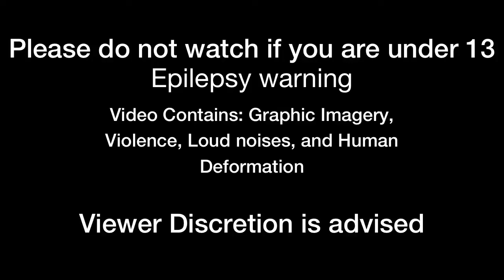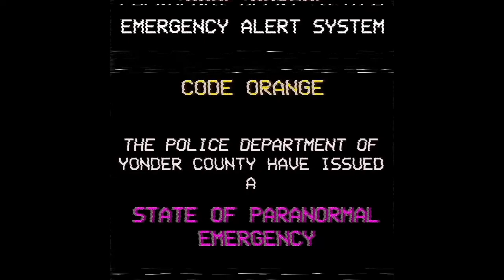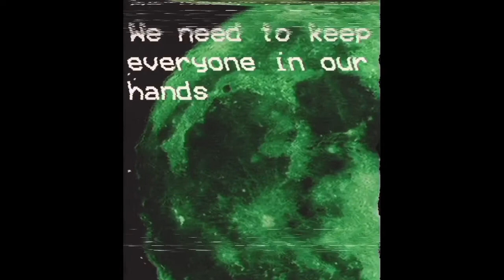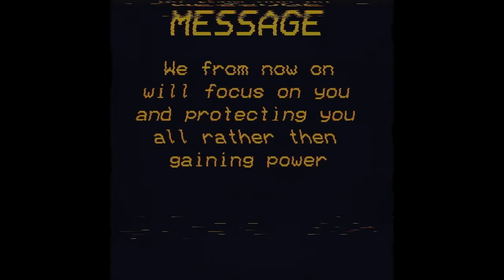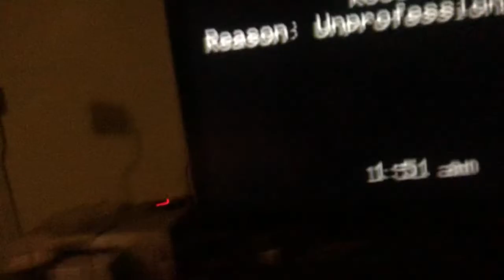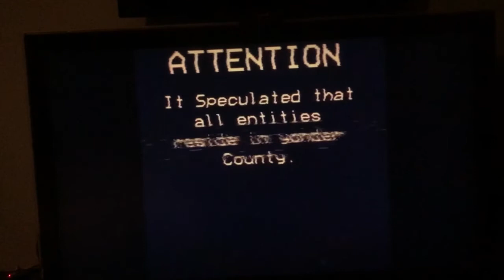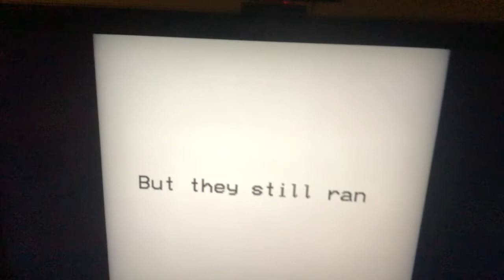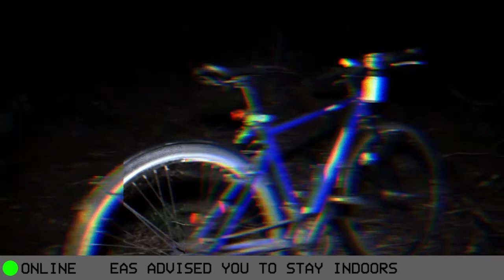Negative Zero Vol.2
Press play and watch as the story of Negative Zero Vol.2 unravels and the story’s bow gets tighter.

0:00-1:38 Message
1:38-4:15 2nd Message
4:15-8:15 leitmotif
8:15-10:04 Ballroom
10:04-12:05 Police Investigation
12:05-15:25 TV
15:25-19:00 Marcus In the flesh
19:00-19:11 Credits

Stage: Denial